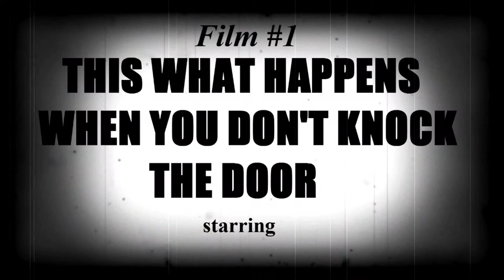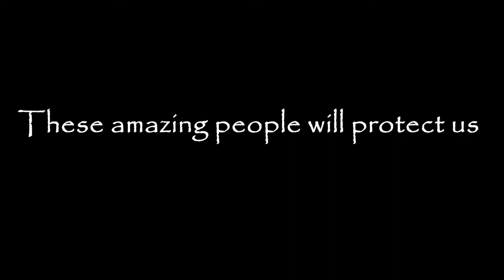Leman 1 amazing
Talent show, College du Leman, 2014.